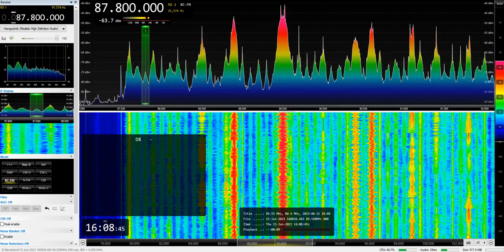[Sporadic-E] Kronehit on 87.8 MHz (Short skip!)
TX:  Galtür/Lochmühl (~620 km) listed with 32 watts ERP only!
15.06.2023